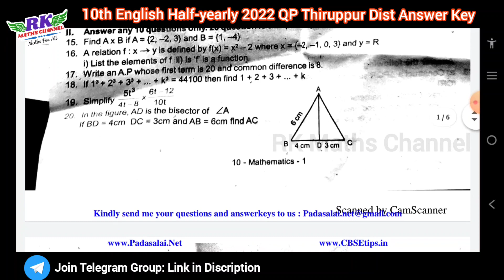TN 10th Maths|Half-yearly Exam 2022|Thiruppur District Maths Answer Key 2022